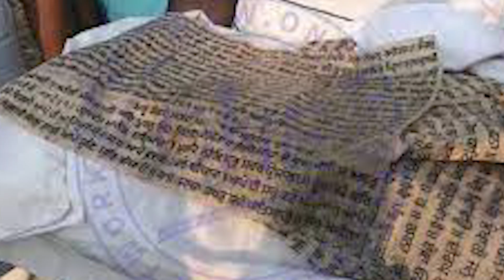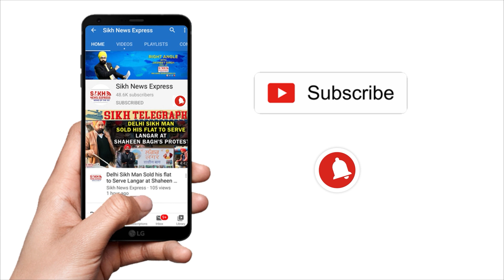Bargari ਬੇਅਦਬੀ ਦਾ Mastermind ਚੜਿਆ ਅੜਿੱਕੇ, ਕੌਣ ਹੈ Sandeep Bareta ? || SNE